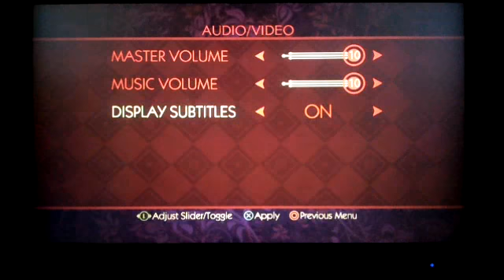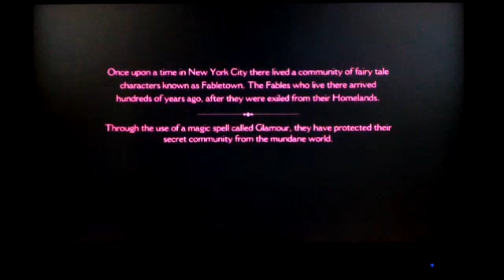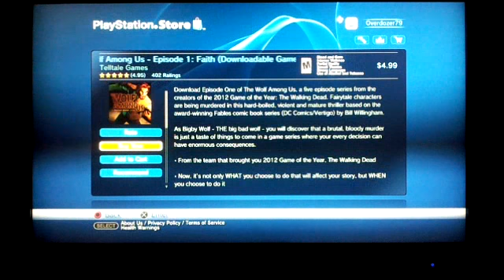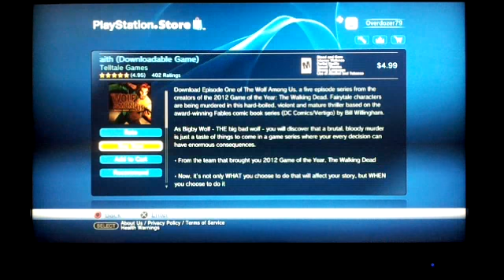The Wolf Among Us - PS3 Demo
Testando a demo de The Wolf Among Us, outro adventure da TellTale Games, que realizou um fantástico trabalho em The Walking Dead The Game.